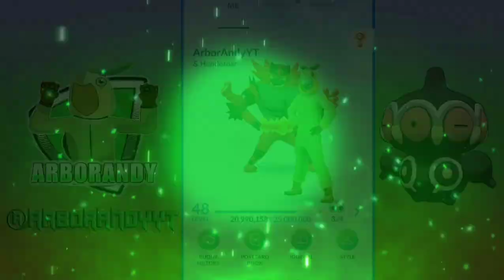The POKEMON You Didn't Know YOU NEED For Jungle Cup! (Claydol is SO GOOD!)🌳Pokemon Go Battle League🌲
Today we take a look at CLAYDOL in the Jungle Cup! It has similar coverage to Clodsire, almost as bulky and can core-break a lot of teams! Imo it is a simple, spicy anti-meta that is highly over looked. Let's find out why!👉

0:00 Opening Sequence
0:06 Intro
0:36 1st Set Battles,  Team Description, Claydol Analysis
11:58 2nd Set Battles
19:05 Summary, Final Thoughts
19:23 Outro

Intro/ Outro
by ArborAndy
X, IG, FB: @ArborAndyYT

Intro Logo & Banner
by Black Design Studio

MUSIC

Bài hát
Happy Life
Nghệ sĩ
Shadow Killerbone, Maxim Hristozov
Album
Unlimited Access

Pokemon is Copyright Gamefreak, Nintendo and The Pokemon Company 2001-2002